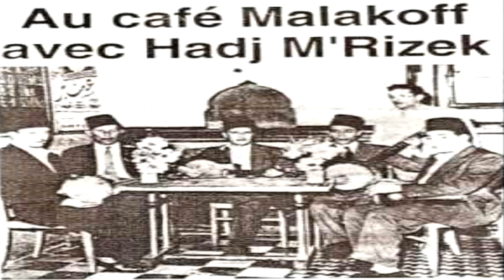El Hadj Mrizek Qahwa wal Latay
Qahwa wal Latay   de Sidi el-Madani el--Torkmani el-Moghribi
interpretee par El Hadj Mrizek